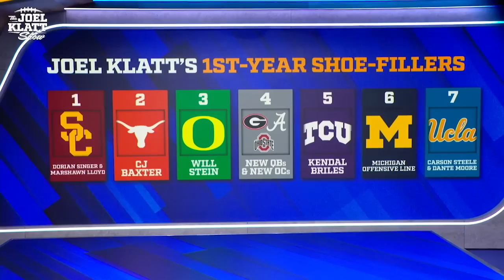Joel Klatt’s top first-year shoe-fillers in the 2023 season | Joel Klatt Show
Joel Klatt shared his top first-year shoe-fillers for the college football season. He described how the new quarterbacks and offensive coordinators for the Georgia Bulldogs, Alabama Crimson Tide and Ohio State Buckeyes will help their teams, Kendal Briles will help the TCU Horned Frogs and explained how the USC Trojans can benefit from having Dorian Singer and MarShawn Lloyd.